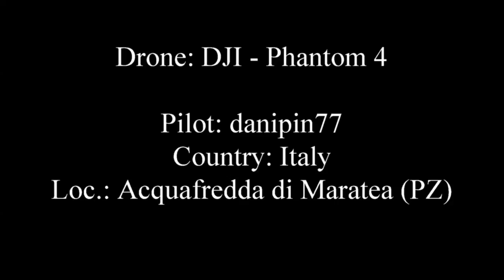Acquafredda di Maratea (PZ) - Riprese aeree con il drone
Riprese aeree della stupenda città di Acquafredda di Maratea in provincia di Potenza